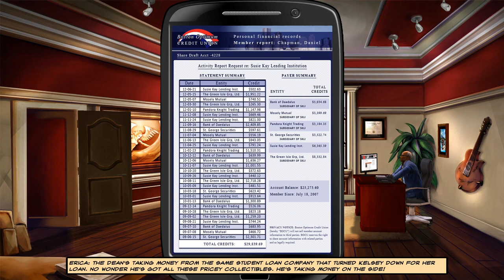BLIND Let's Play Cognition: An Erica Reed Thriller #15 - Everyone Is Against Me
WARNING! This game contains flashing images and themes that some viewers may find distressing.

Welcome to Cognition: An Erica Reed Thriller! In this episode Erica discovers that Dean Chapman may not be as clean as he likes to make out. And we finally learn what's in the box in Kelsey's apartment.